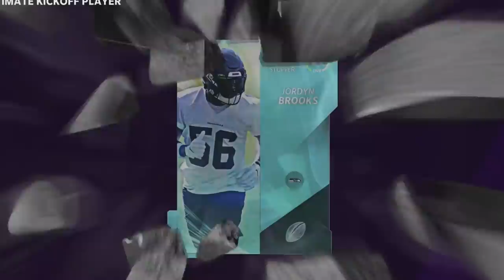Pulling Off The WILDEST Juke... Wheel of MUT! Ep. #2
papa meags climbed down from his throne. he sniffed the air... the faint smell of onions filling the room. pizza looked on somberly, as papa meags locked eyes with him. "it's all ogre now." meags whispered.